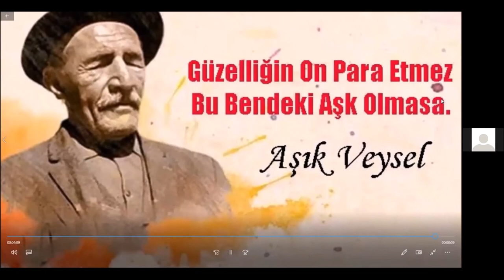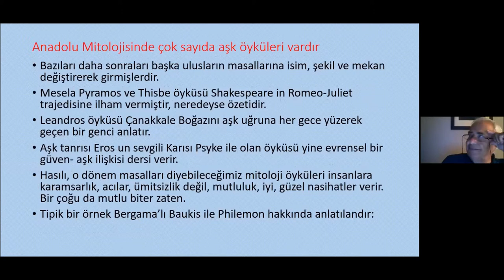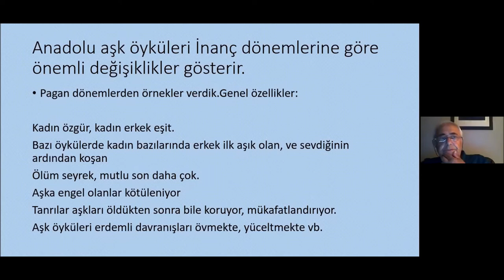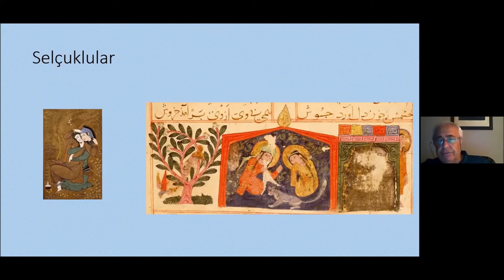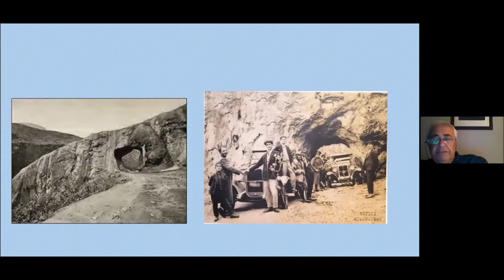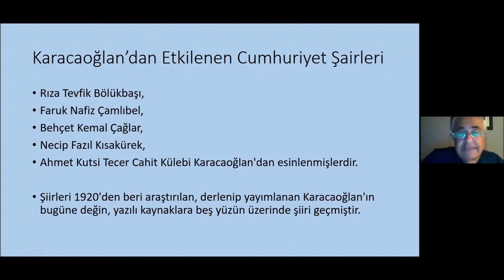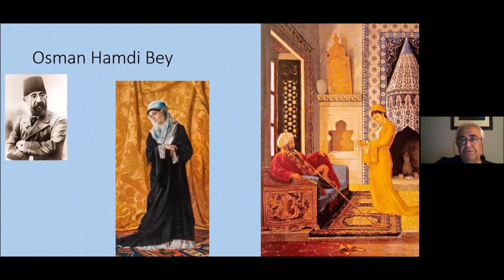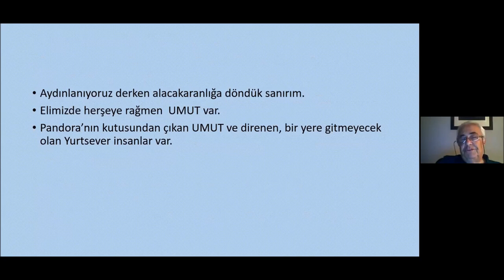AŞK, ANADOLU'YU TERK EDİYOR (MU?)... - ÖNDER KAYHAN(PROF.DR.)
AŞK, KADIN VE ERKEĞİN ÖZGÜR OLMASINA BAĞLIDIR.
Topraklarımızda tarih boyunca yeşerip büyüyen aşkların anlatıldığı bu sunumda Sn. Önder Kayhan, müthiş bir çalışmaya imza atıyor.
Çok farklı biçimde tanımlanan aşkı; Platon, Oscar Wilde, Adam Smith, Mevlana, Sophocles’in ifadeleri ile de öğreniyoruz.
Shakespeare; aşk insan oluşumuzun anlamı ve kanıtıdır. Sınırsızdır, Kanunla sınırlanamaz, özgürdür. Özgürlük ister sanat tıpkı aşk gibi diyor.
Ruhun elle çalışmadığı yerde aşk olmaz kısaca emek gerekir diyor Leonardo da Vinci.
Aşk, bazen mutlu, bazen mutsuzdur. Diyor Sn. Önder Kayhan,
Aşkı Anadolu’da tarih öncesi eserlerinde bile görürüz, Özgürlük, Sanat, Aşk, Mutluluk, Güven bu topraklarda her zaman mevcut olmuştur. Diyerek  Hitit Gömü taşındaki resmedilmiş çift ile sözlerine devam ediyor.
Truva efsanesini anlatarak Anadolu mitolojisinde çok sayıda aşk öyküsü olduğunu
Pyramos ve Thisbe; Leandros’un öyküsü; Reos sevgili karısı Psyche ile olan öyküsünü örnek olarak veriyor.
Bu zamanlardaki aşkların çoğunun mutlulukla bittiğinin örneğini veriyor.
Baukis ile Philemon un Ihlamur ve Çınar ağacı öyküsü  bilmeyenler için dinlemeye değer.
Romeo ve Juliet e ilham olan  Pyramos ve Tthipse öyküsü,
Çanakkale boğazının öyküsü,
Bardakçı koyunda Hermafroditin doğuşu,
Midilli adasının ünlü kadın şairi Sapho, Aşk ile ilgili verilen örnekleri oluşturuyor.

Stratonikea kenti (bu ad, genç bir kızın adıdır.) Karya bölgesindedir. Kralla evlenmeye gelen kız ile  kralın oğlunun  aşk hikayesidir. Kız ile oğlunu evlendirip kendi başka yere göçen kralın öyküsüdür.
Bu dönemde kadın özgürdür. Bazen kadın, bazen erkek ilk âşık olandır.
Bu dönemde mutlu son daha çoktur. Genelde aşka engel olanlar öldürülür. Aşklar, tanrılar tarafından desteklenir.

Hristiyanlık döneminde işler değişmiştir.
Aşk öyküsü yok, Saray entrikaları çoğunlukta, sevgiden bahseden resmi belge yok, sanat denilebilecek etkinlik az. İsa, Meryem ve Azizlerin düşük standarttaki heykelleri var. (Belki Ayasofya’nın da aşk öyküsü var)
Resim ve heykel büyük ölçüde yasaklanıyor. Kadın giderek eve, kafes arkasına kapatılıyor.
MS 300 - MS 1200 arası geçiş dönemi mezhep savaşları var. Ermeni göçleri var. Roma- Arap savaşları,
Oğuz göçlerinin başlayışı var Anadolu’da.
Anadolu Selçuklu Devleti ve Danişment Devleti ve diğer beylikler döneminde derin bir nefes alıyor. Anadolu ama Haçlı Seferleri ve Moğol istilası da bu döneme rast geliyor. Ancak hemen hemen aynı tarihlerde doğu bölgelerinde dedem korkut masallarında Deli Dumrul ile Kanturalı ve Sencer de aşk öyküsü işlenir.
Selçuklular dönemindeki eserlerden Anadolu’da özgür bir hava olduğu söylenebilir. Mevlânâ-Şems öyküsü bu bölgedeki aşk öykülerinden biridir.
Gevher Nesibe ölümsüz aşkın cesur ecesi, melikesidir. Hikayesini sunumda bulacaksınız.
Yerli aşk öykülerinden Tahir ile Zühre; Kerem ile Aslı, Ferhat ile Şirin; Leyla ile Mecnun'un ortak noktaları sonunda ayrılık ve ölüm olması.
Osmanlı döneminde sarayda anlatılacak pek öykü yok, Kanuni ve Hürrem’in öyküsü aşk kabul edilebilir.
Mihrimah sultan ile Mimar Sinan arasındaki ilişki de aşk olabilir.
Osmanlı döneminde halk aşıklarını apayrı bir başlıkta inceleyen Sn. Önder Kayhan,
Karacaoğlan’ı beşeri aşkın ozanı, olarak tanımlayıp
Öncesi olarak; Pir Sultan Abdal, Aşık Garip, Köroğlu, Öksüz Dede, Kul Mehmet
Çağdaşları olarak; Aşık Ömer, Hasan İsmail Kuloğlu, Gevheri
Sonrası olarak; Dadaloğlu, Beyoğlu, Deliboran, Bayburtlu Zihni, Dertli Seyrani, Zileli Talibi, Ruhsati, Yeşil Abdal’ı Anadolu’da yetişen aşıklar olarak bizlerle tanıştırıyor.
Hatta Cumhuriyet şairleri; Rıza Tevfik Bölükbaşı, Faruk Nafiz Çamlıbel; Behçet Kemal Çağlar; Necip Fazıl Kısakürek; Ahmet Kutsi Tecer; Cahit Külebi’nin de Karacaoğlan’dan etkilenen şairler olduğunu öğreniyoruz.
Kapalı toplumların kaçınılmaz sonuçları olarak Osmanlı Saray Aşkları genellikle oğlanlara ait
Sanat açısından, 19 yüzyılda padişah portreleri var ancak müzik devam ediyor.
Osmanlı hanedanı müzisyen bir hanedan; 3. Selim, 2. Mahmut, Abdülaziz, Şehzâde Seyfettin'i görüyoruz herhalde bazı aşklar yaşadılar diyerek yorum yapıyoruz.
Hacı arif beyin sarayda aşık olması ise bilinen bir konu. Detayını sunumda bulacaksınız.
Diğer sanat dallarında Halit Ziya’nın Aşk-ı Memnu; Hüseyin Rahmi Gürpınar’ın Kuyruklu Yıldız Altında bir izdivaç özgürlük arttıkça eserle çıkmaya başladığının bir göstergesi olarak söylenilebilir. Resim gelişiyor Şeker Ahmet Paşa, Osman Hamdi Bey örnek olarak gösterilebilir.
Anadolu’daki ilginç aşklardan biri olarak Abdülhamit’in kızı Safiye Sultan Sabiye’nin, Atatürk’ün evlenmek istediği kız olduğunu öğreniyoruz.
Hitit gömü taşı ile başlayan Anadolu’daki aşk öyküleri 1923'te yeniden ışıldamaya başlıyor.
12-13 yıl süren köy enstitüleri mucizesinin resim, heykel, folklorda sağladığı ilerleme ile tekrar eski günlere dönmeye bir adım daha yaklaşıyoruz.
Sn. Önder Kayhan’ın Anadolu aşkları ile ilgili harika tespitlerini ve soru - yanıt bölümünde katılımcıların katkıları ile renklenen sunumu soluksuz izleyeceksiniz.